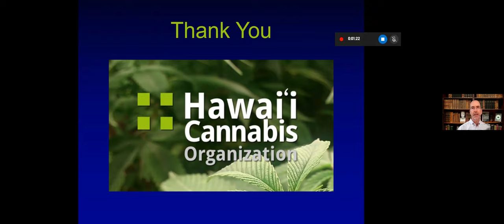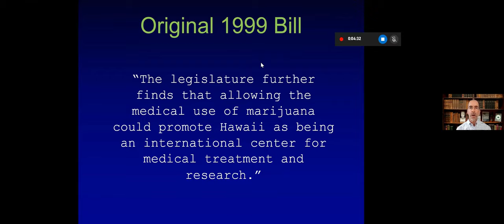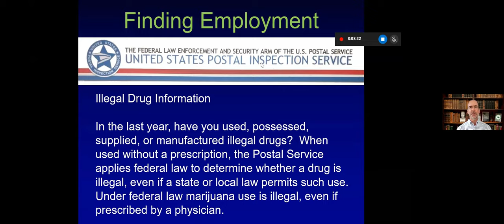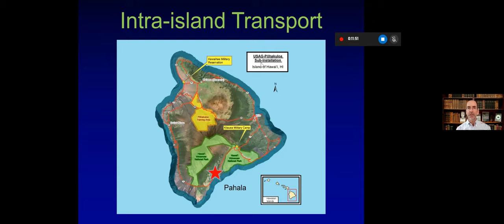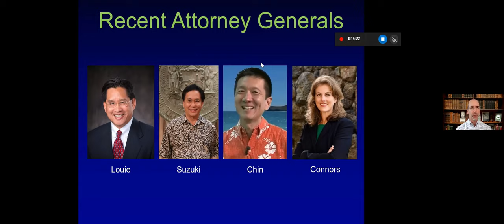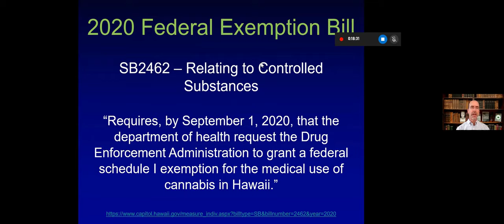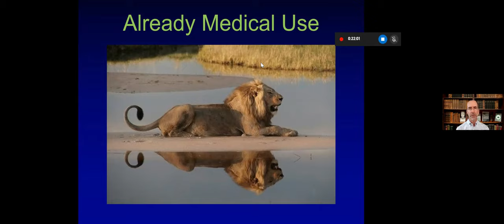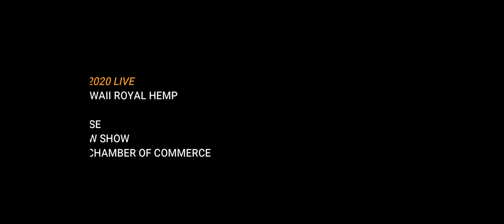Clifton Otto, MD